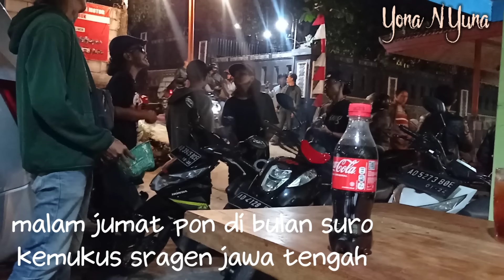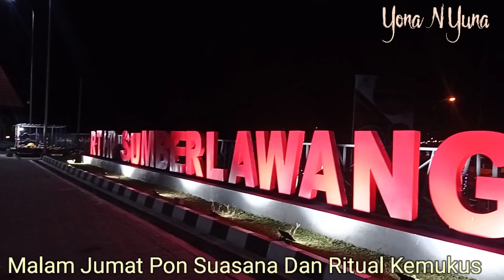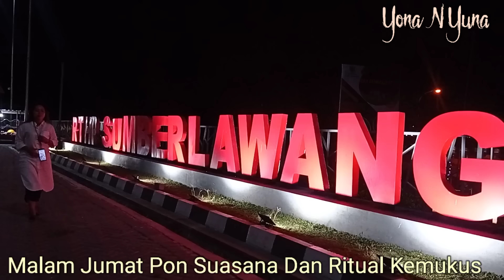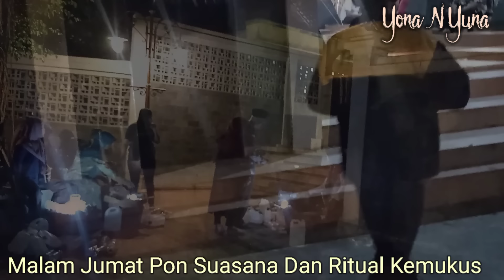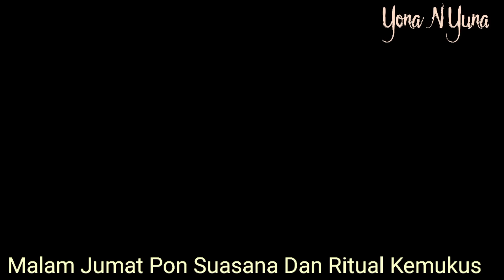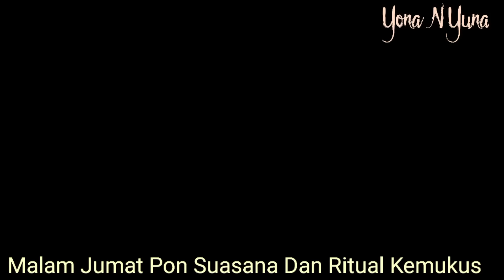Cepat kaya dengan Berpasangan Di kemukus Jumat Pon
Video ini kami ambil pada malam yg paling istimewa
malam jumat pon di bulan Suro
Dan Beginilah Suasana new kemukus saat ini..
dan dibawah ini kami cantumkan nomor kami barangkali diperlukan agar terhindar dari segala modus yg mengatasnamakan pesugihan dan segala macamnya
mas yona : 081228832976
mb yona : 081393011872